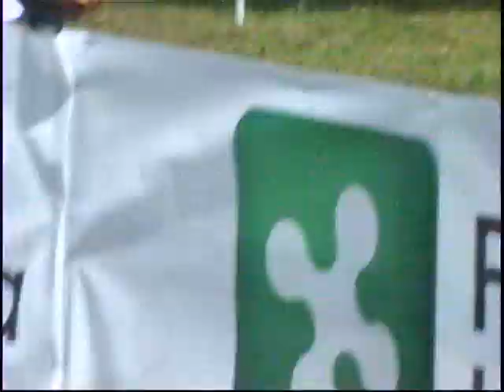GS,ODOLESE ORGANIZZA GRANFONDO CONCA D'ORO BIKE MTB 2018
SOCIETA' GS ODOLESE ORGANIZZA GRANFONDO  MTB,,CONCA  D'ORO  2018   FILMATO DA V,ZITO   7' PARTE